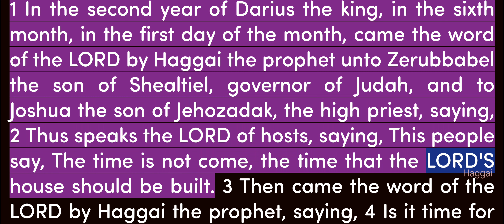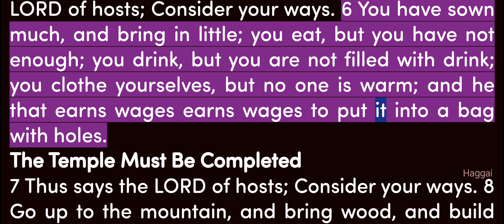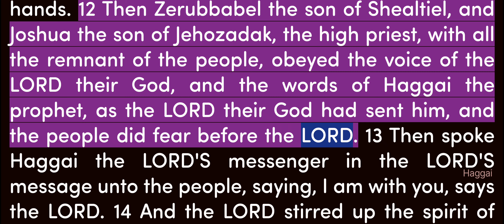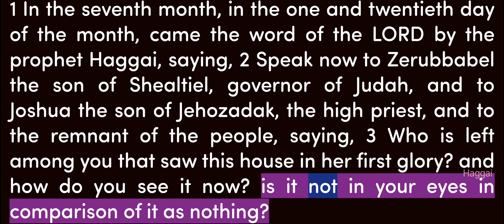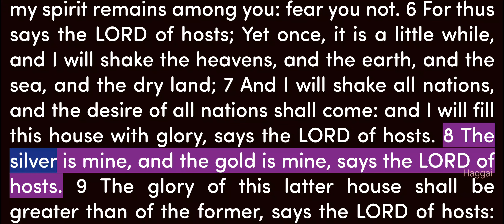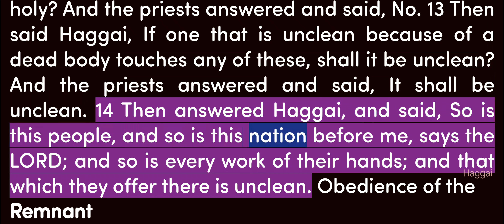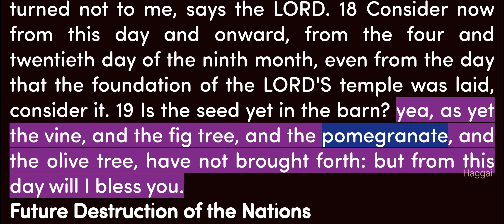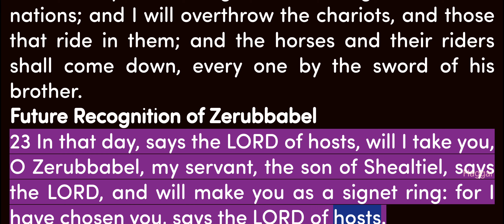Video Bible - English - 37_Haggai Chapters 1 & 2 - Female voice_USA - R2160T225